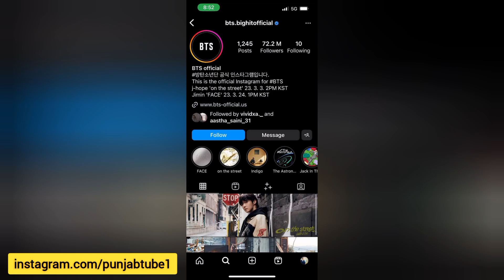Sidhu Moose Wala • BTS • Parmish Verma • Big Update